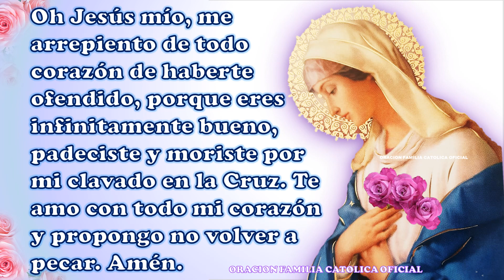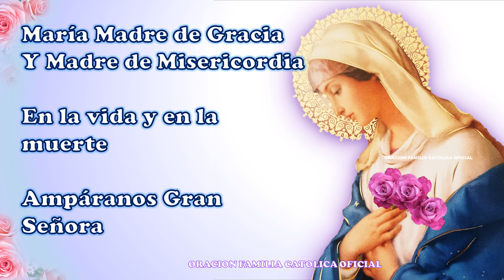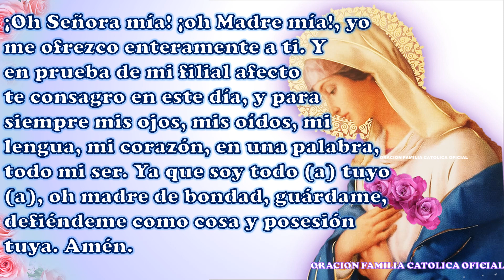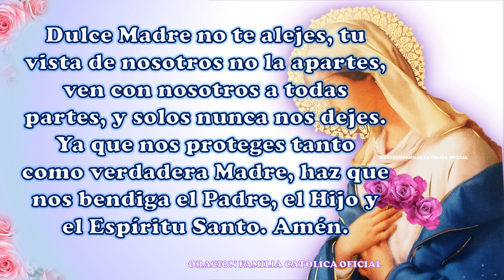SANTO ROSARIO CORTO DE HOY JUEVES 21 JULIO 2022 MISTERIOS LUMINOSOS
RECEMOS CON MUCHA FE EL SANTO ROSARIO CORTO SIN LETANIA DE HOY JUEVES  MISTERIOS LUMINOSOS

PARA DIOS Y LA SANTISIMA VIRGEN NO HAY IMPOSIBLES, ENCOMENDEMOS A ELLOS NUESTRAS INTENCIONES

SANTO ROSARIO CORTO A LA SANTISIMA VIRGEN

Pidamos con mucha Fe y Amor a Nuestra Madre la Santísima Virgen

Que DIOS  y  la SANTISIMA VIRGEN les llene de BENDICIONES HUY y SIEMPRE.